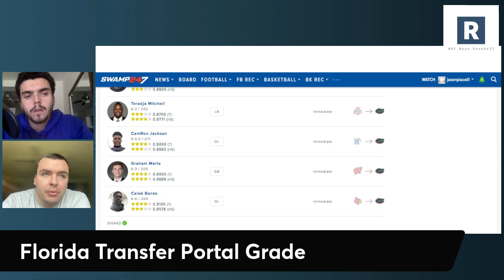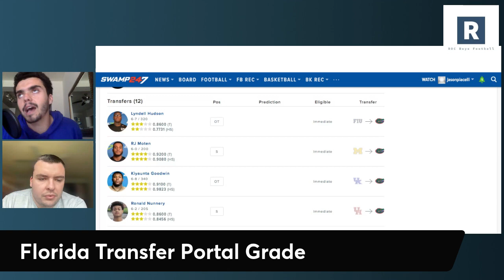Florida Gators Football Transfer Portal Grade | College Football Transfer Portal Recap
ROC Boys take a look at the transfer portal call Billy Napier and the Florida Gators Football Program landed heading into the 2023 season. Graham Mertz highlights the group but they added some nice depth. Is Billy Going to let the young guys cook?